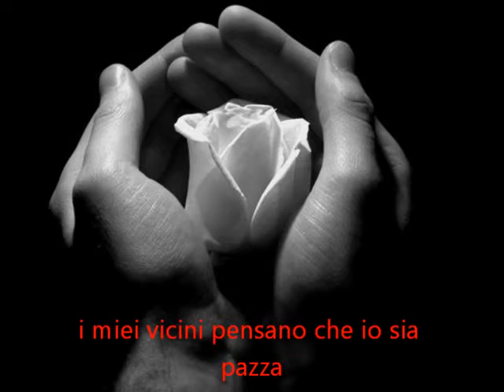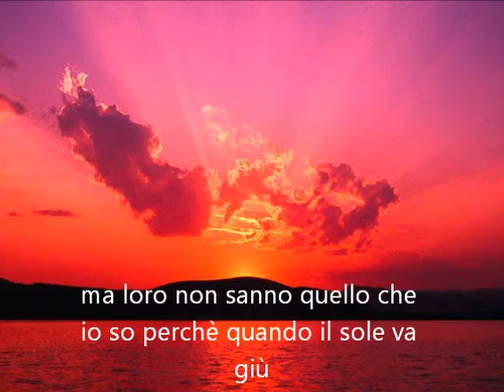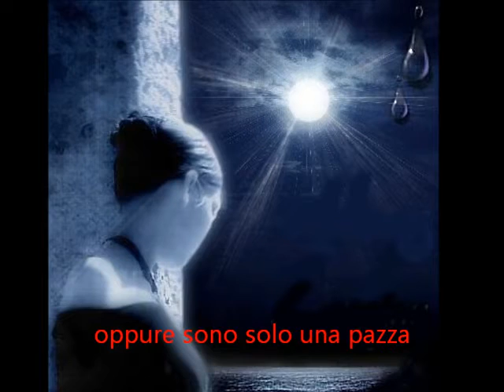RICCARDO 25 MAGGIO 2013.....3 ANNI SENZA TE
A ROSANNA E FAMIGLIA CON TANTO AFFETTO